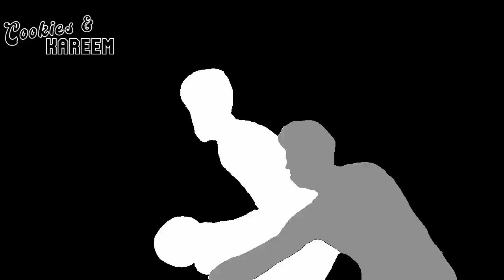Tyler Herro Highlights | Heat vs. Nets | 1st Nov 2023